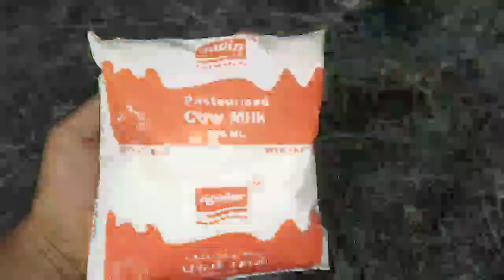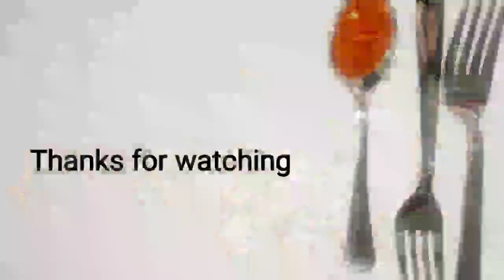வெண்ணெய் எடுக்கிறது இவளோ சுலபமா/Homemade butter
Homemade butter from daily supply milk. It will save you more money and it's purely organic.

Very simple process, good for babies for gaining some weight. However, butter is a good fat.